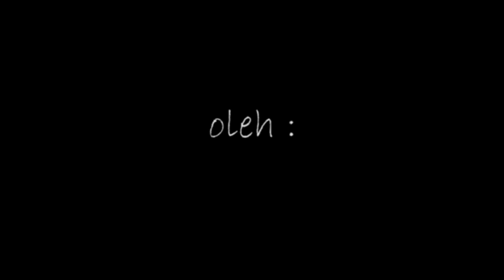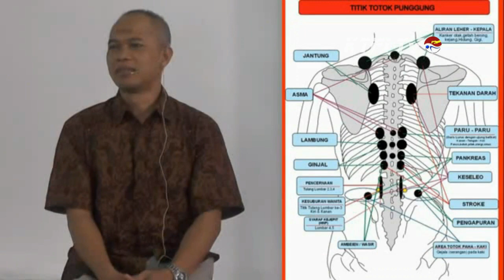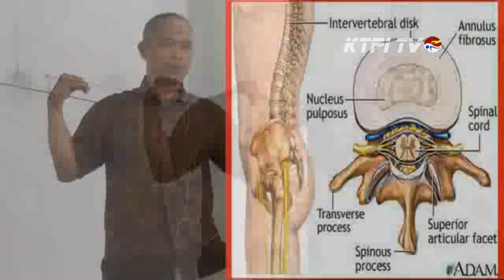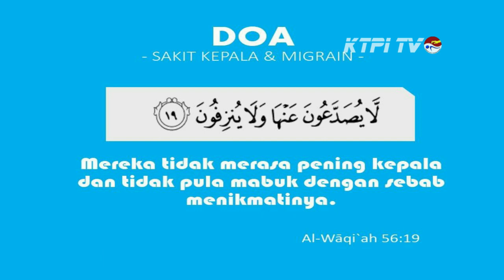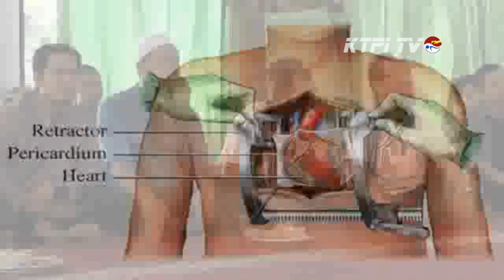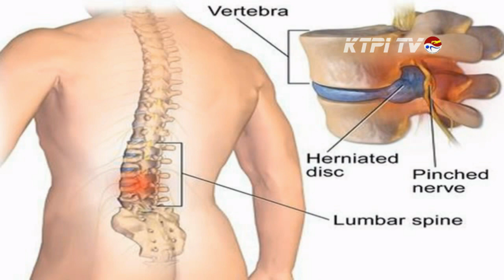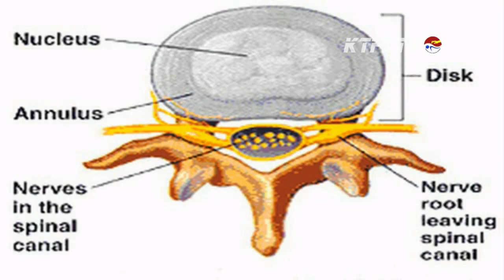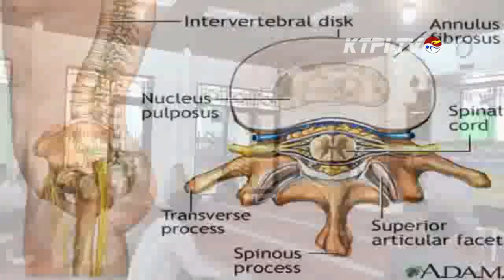Pelatihan Totok Punggung [1] Untuk Indonesia Sehat Alami 2025 oleh Ustadz Abdurrahman PART 1